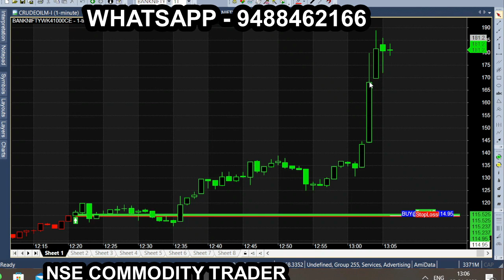Best Banknift Apr 5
All calls generating from this Ami broker chart is subject to market risk, so, consult your financial adviser before trading. we are not responsible for your trading. our signal chart product is non returnable product, so refund is not possible. we are just providing suggestion for market & it is not having any guarantee or warranty for signal/ calls  you are purchasing from us. Its your interest to purchase or not to purchase. Super Trend Indicator .. setting 9.9% Accuracy..